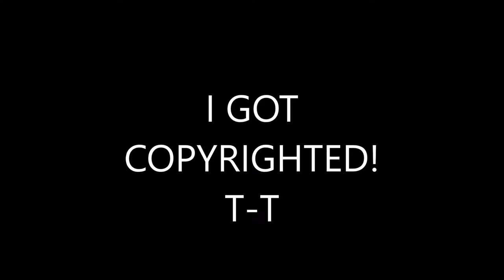RoadKill Ep1 Re-upload